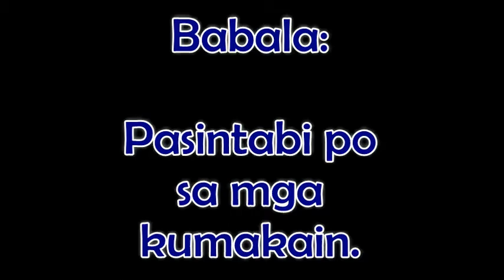Don't Scatch Your Head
BRONZE RmR Membership and Perks

GOLD RmR Membership and Perks

DIAMOND RmR Membership and Perks